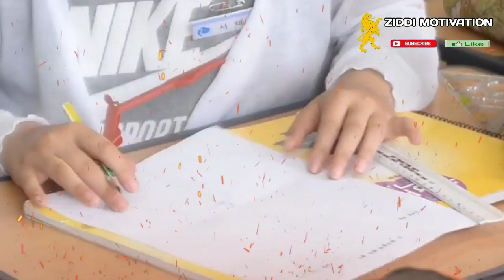अकेले रहने के 5 फायदे |Akele rehne wale log kaise hote hai | Motivational video|Inspirational speech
for more video like Motivational video | best motivational video in hindi | chanakya niti | chanakya neeti full in hindi |chanakya niti video |successful kaise bane| how to become successful| |chanakya niti full |best motivational video in hindi| motivational youtube successful kaise bante hai subscribe our channel ziddi motivation

ABOUT CHANAKYA

Chanakya was Hindu statesman and philosopher who wrote a classic treatise on polity, Artha-shastra (“The Science of Material Gain”), a compilation of almost everything that had been written in India up to his time regarding artha like (property, economics, or material,dusmaan ke raaz,motivational video, best motivational video in hindi, motivational speech,chanakya neeti full in hindi success,motivational,insirational,chanakya niti

This Acharya Chanakya Motivational video in Hindi is about your faith and believe which can make or break your success.chanakya neeti full in hindi
This Chanakya Inspirational speech talks about confidence and attitude to achieve success in Life.and tell us how to log talve chatenge, apne izzat kaise banaye, apni izzat kaise kamaye

कोई कुछ नहीं बिगड़ सकता आपका | chanakya niti full in hindi| Best motivational video in hindi